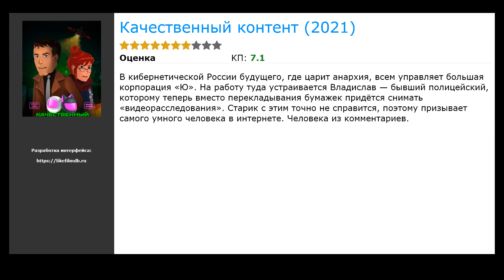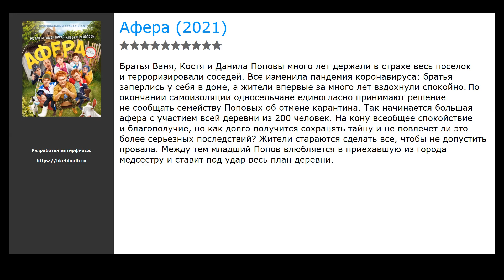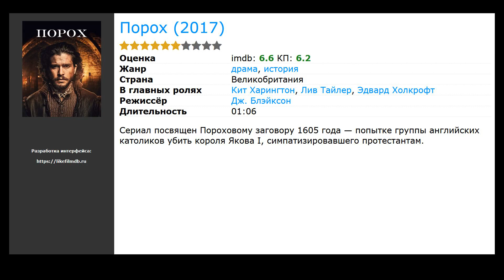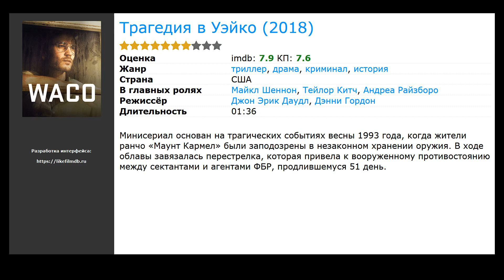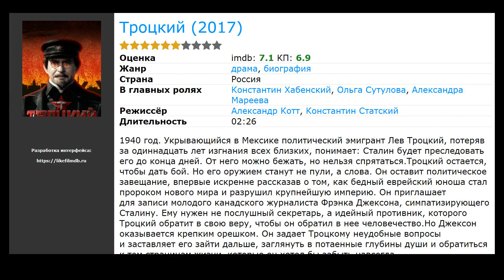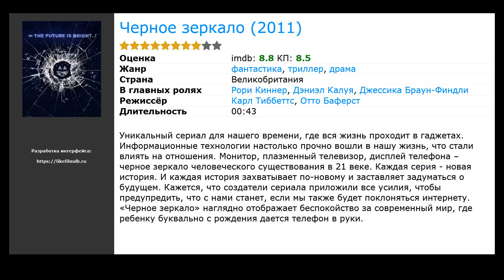20 лучших сериалов, похожих на Дуров (2021)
Список сериалов, которые по мнению зрителей похожи на Дуров (2021):

00:00 Вступление
00:10 Качественный контент (2021) / в главных ролях: Глеб Мещеряков, Анастасия Кулакова, Олег Григорьев
00:23 Инсталайф (2021) / в главных ролях: Лукерья Ильяшенко, Ирина Носова, Анастасия Уколова
00:42 Полицейский с ютюба (2021) / в главных ролях: Федор Лавров, Денис Бузин, Андрей Ребенков
00:58 Афера (2021) / в главных ролях: Александр Волохов, Данил Стеклов, Артем Гайдуков
01:11 Секс, инста, экзамены (2020) / жанр: драма, комедия / в главных ролях: Анна Ярмоленко, Андрей Максимов, Карина Черчевич
01:24 Зона комфорта (2020) / жанр: комедия / в главных ролях: Гарик Харламов, Екатерина Молоховская, Екатерина Шкуро
01:37 Чернобыль  (2019) / жанр: драма, история / в главных ролях: Джаред Харрис, Стеллан Скарсгард, Эмили Уотсон
01:55 Мертвые души (1984) / жанр: драма, комедия, история / в главных ролях: Александр Трофимов, Александр Калягин, Юрий Богатырев
02:08 Порох (2017) / жанр: драма, история / в главных ролях: Кит Харингтон, Лив Тайлер, Эдвард Холкрофт
02:24 Защитники (2017) / жанр: фантастика, фэнтези, боевик / в главных ролях: Чарли Кокс, Кристен Риттер, Майк Колтер
02:40 Перевал Дятлова (2020) / жанр: детектив, триллер, драма / в главных ролях: Пётр Фёдоров, Мария Луговая, Андрей Добровольский
02:53 Трагедия в Уэйко (2018) / жанр: триллер, драма, криминал / в главных ролях: Майкл Шеннон, Тейлор Китч, Андреа Райзборо
03:12 Что спрятано в снегу (2018) / жанр: триллер, драма, криминал / в главных ролях: Роберт Густафссон, Мария Сундбом, Johan Ulveson
03:25 Последний танец (2020) / жанр: документальный, биография, спорт / в главных ролях: Фил Джексон, Майкл Джордан, Дэвид Элдридж
03:38 Годы (2019) / жанр: фантастика, драма / в главных ролях: Эмма Томпсон, Рори Киннер, Т’Ниа Миллер
03:51 Холстон (2021) / жанр: биография, драма / в главных ролях: Юэн МакГрегор, Билл Пуллман, Ребекка Дайан
04:10 Троцкий (2017) / жанр: биография, драма / в главных ролях: Константин Хабенский, Ольга Сутулова, Александра Мареева
04:23 Алекс Лютый (2020) / жанр: детектив, история / в главных ролях: Дмитрий Муляр, Сергей Пускепалис, Владислав Коноплёв
04:37 Листьев. Новый взгляд (2020) / жанр: биография / в главных ролях: Владислав Листьев, Владимир Мукусев, Леонид Парфенов
04:50 Черное зеркало (2011) / жанр: фантастика, триллер, драма / в главных ролях: Рори Киннер, Дэниэл Калуя, Джессика Браун-Финдли
Теги: Новые сериалы которые уже вышли в хорошем качестве